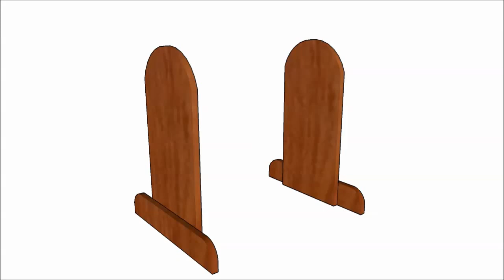Saddle Stand Plans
Easy to follow instructions for building a saddle stand. If you want a decorative piece with an unique design, this wooden saddle stand might be a great choice.